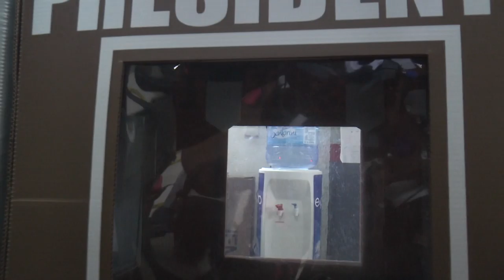AL MARCAR LA BOLETA ELECTORAL, NO SOLO ESTÁS VOTANDO POR TU CANDIDATO